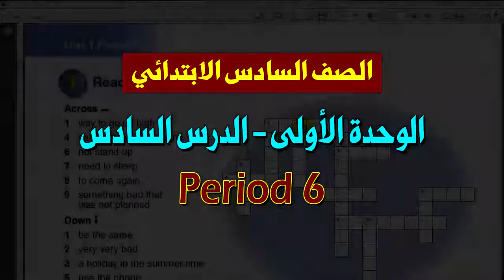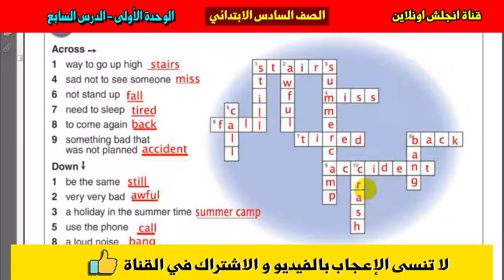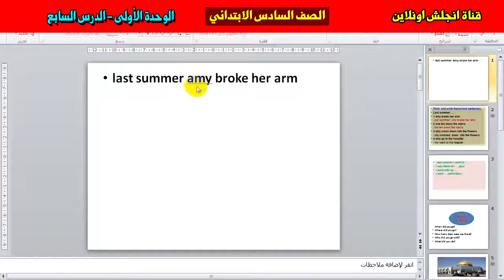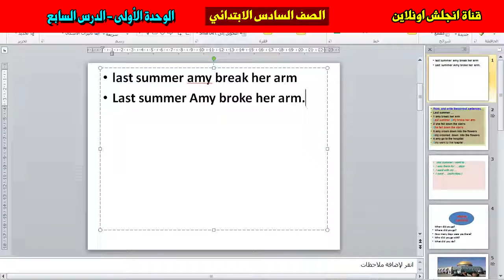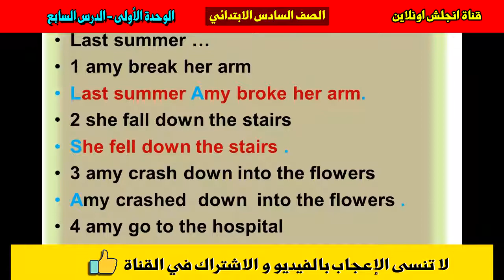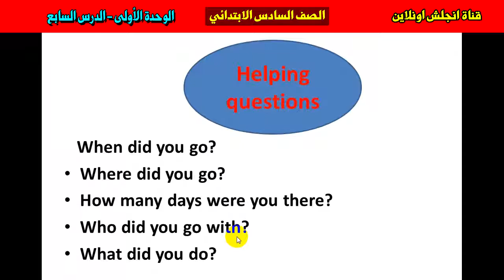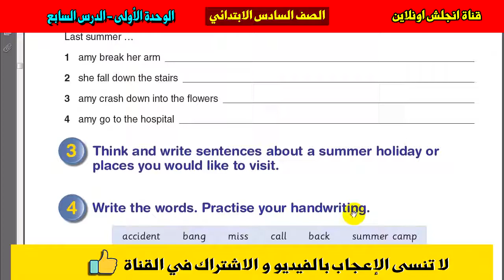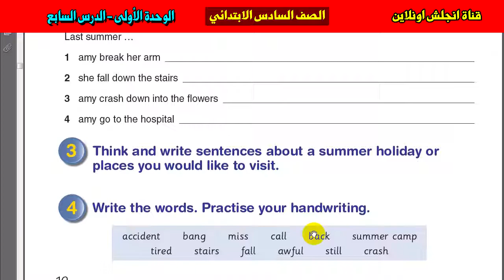8 - صف سادس ف 1 : الوحدة الأولى الدرس السابع - اللغة الانجليزية - قناة انجلش اونلاين11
شرح الوحدة الأولى الدرس السابع Period 7 صف 6 ف 1

شرح و اجابة اسئلة الدرس الأول الموجودة في الصفحة رقم 10 طلبة الصف السادس حسب المنهاج الفلسطيني - اللغة الانجليزية ..

نتمنى عليكم مشاركة الفيديو مع الأصدقاء و منشن لمن يهمهم الأمر .. دمتم بخير

مجموعتنا على فيس بوك: "تجمع امهات انجلش اونلاين جميع المراحل"

قناة انجلش اونلاين
انجلش اونلاين
انجلش انلاين
اونلاين
انلاين
انجلش
دروس انجليزي
شرح دروس انجليزي
englishonline
english language
english lessons
english teaching